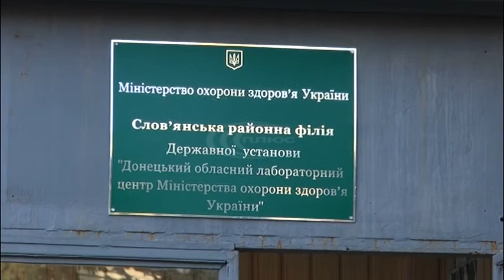Епідситуація поки в нормі, та медики радять не забувати про щеплення